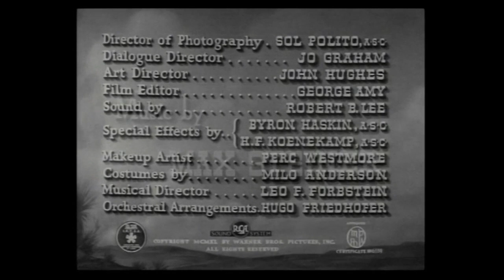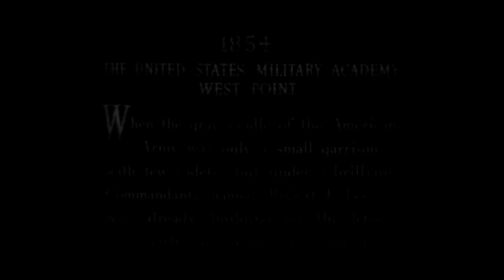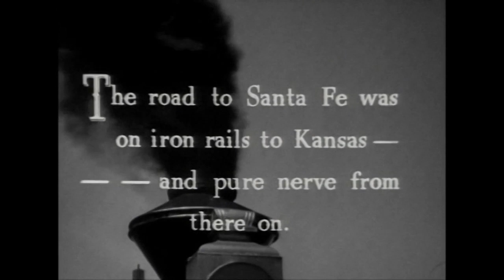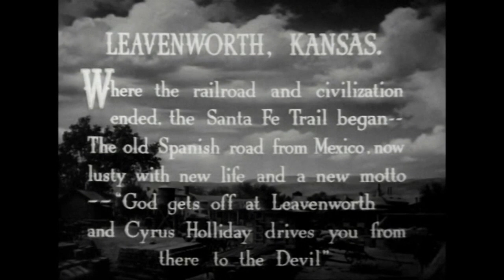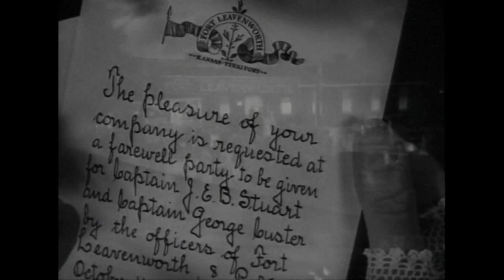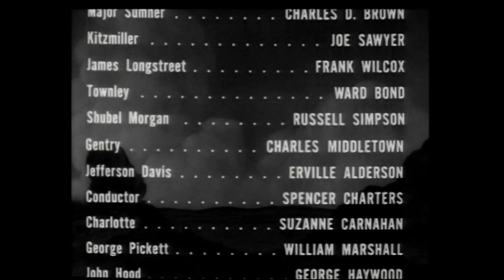La Piste de Santa Fé (Errol Flynn) - film 1940 HD Français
1854, Jeb Stuart et George Armstrong Custer partent à Fort Leavenworth, au Kansas, rejoindre la Deuxième Unité de Cavalerie. Mais la région est troublée par un certain John Brown, partisan de l'abolition de l'esclavage. Et l'armée a pour ordre de stopper ces agissements.

De Michael Curtiz
Avec Errol Flynn, Olivia de Havilland, Raymond Massey plus
Genres Drame, Romance, Aventure, Historique, Biopic
Nationalité Américain